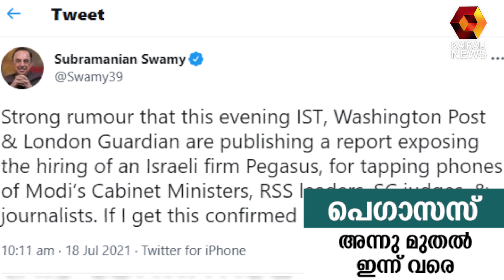പെഗാസസ് നാൾ വഴികൾ ഇതാ | Kairali News